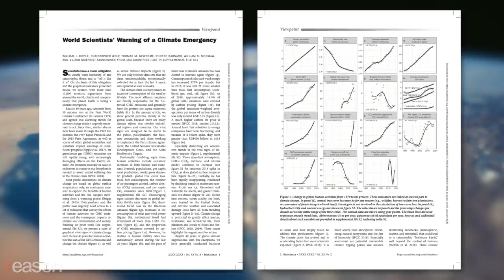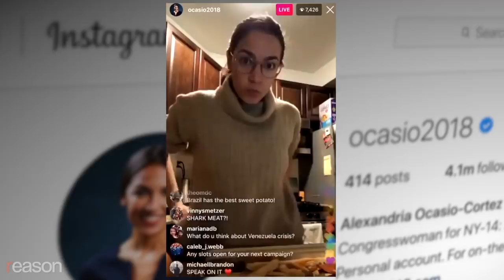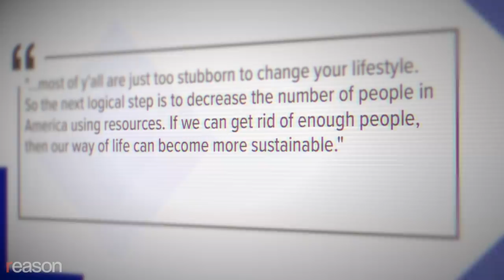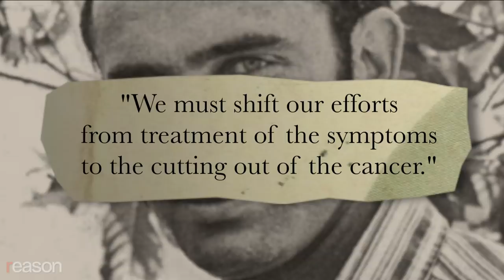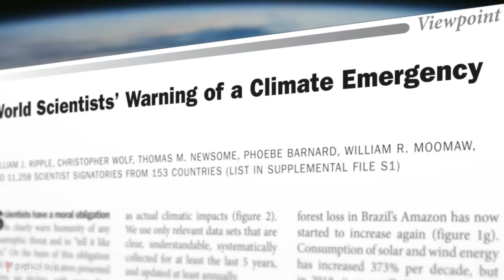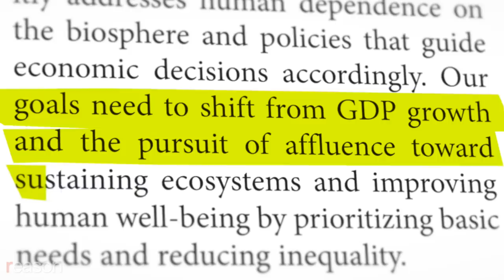Population Control Isn't the Answer to Climate Change. Capitalism Is.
Discredited 18th-century economist Thomas Malthus still haunts the environmental debate.

"We are in the beginning of a mass extinction, and all you can talk about is money and fairy tales of eternal economic growth," said climate activist and Time magazine person-of-the-year Greta Thunberg before the United Nations in the summer of 2019. "How dare you!"

Some praised Thunberg's performance as a stinging rebuke to the rich and powerful for failing to put the survival of the planet above their own needs. Others saw the exploitation of a young woman with emotional problems for propagandistic ends.

There's no question that Thunberg's style of environmentalism—strident, urgent, and critical of global capitalism—has gained a strong foothold in contemporary politics.

A 2019 paper from the journal Bioscience, co-signed by more than 11,000 scientists, asserted that Earth's population "must be stabilized—and, ideally, gradually reduced." And some politicians have questioned the morality of having children at all.

Whether contemporary proponents of these ideas know it or not, they are all the intellectual heirs of the misguided 18th-century thinker Robert Thomas Malthus, who believed that when human population increased, famine and environmental destruction would ensue.

Reason's science correspondent Ron Bailey, who is the author of the 2015 book The End of Doom: Environmental Renewal in the Twenty-first Century, says that Malthus failed to see that as human population increased, so too would livestock and crop populations with the help of ever-improving agricultural technology, which is why food availability steadily increased over the past two centuries, outpacing population growth.

"Basically, the Malthusian prescription turns out to be completely wrong," says Bailey.

is it really possible that the world could run out of food?

While the International Food Policy Research Institute projects that farmers will have to produce 70 percent more food over the next 30 years to feed everyone on the planet, the technology already exists to accomplish that goal. Agronomist Paul Waggoner calculates that if all farmers became as efficient as today's U.S. corn growers, the world could feed 10 billion people today on half as much land.

Today's Malthusians are most concerned about the disruptive effects of climate change. Citing global warming and habitat destruction, documentarian David Attenborough described humanity as a "plague upon the Earth."

Meanwhile, the Bioscience paper signed by 11,000 scientists projects total societal collapse if population isn't managed properly.

"I think that there's a kind of a catastrophizing, apocalyptic undercurrent," says Ted Nordhaus, founder of the Breakthrough Institute, which advocates technological solutions to environmental problems. He believes the environmental movement has long been hindered by its anti-growth paradigm.

"Conventional environmental ideology posits human development and environmental protection, oppositionally, and I have exactly the opposite view," he says.

Nordhaus says that the most effective way to deal with climate change is by promoting policies that accelerate economic growth.

And so Nordhaus advocates for greater reliance on clean, abundant energy like nuclear power to fuel advanced economies towards possibly innovating even lower impact alternatives.  But the third-world may still need to rely on traditional fossil fuels on its path to prosperity and population stabilization.

Produced by Zach Weissmueller. Camera by John Osterhoudt, James Lee Marsh, and Meredith Bragg.

Photo credits: Greta Thunberg in train station, Hansson Krister/ZUMA Press/Newscom; David Attenborough at conference, David Perry/ZUMA Press/Newscom; Greta Thunberg and others on stage at UN, Jacques Witt/SIPA/Newscom; Greta Thunberg speaking at UN, JEMAL COUNTESS/UPI/Newscom; Greta Thunberg smiling and listening at UN, Abaca Press/Roses Nicolas/Abaca/Sipa USA/Newscom; Starving baby, Nie Yunpeng Xinhua News Agency/Newscom; Starving kids' hands, Nie Yunpeng Xinhua News Agency/Newscom;